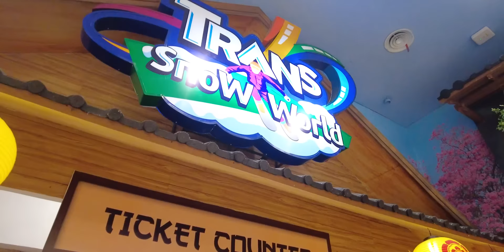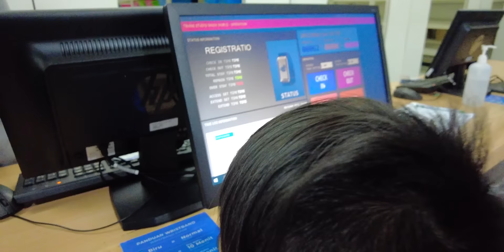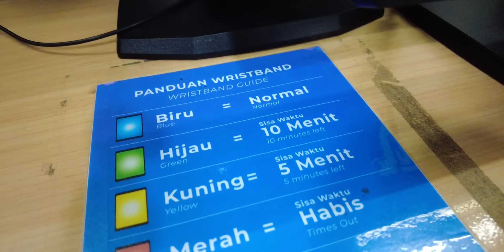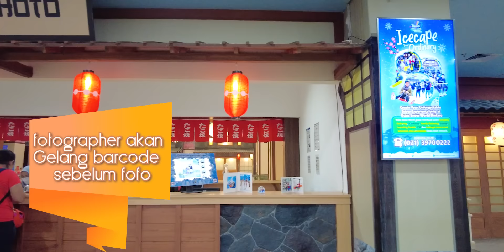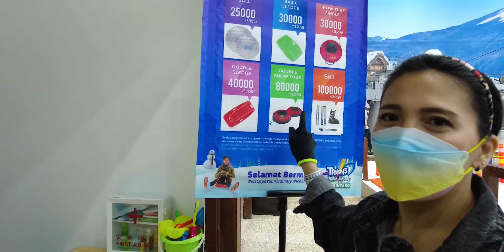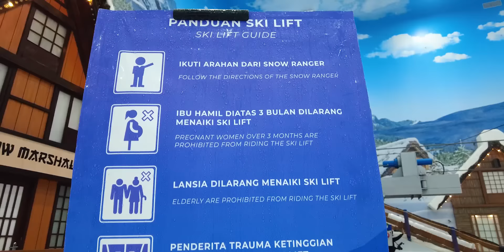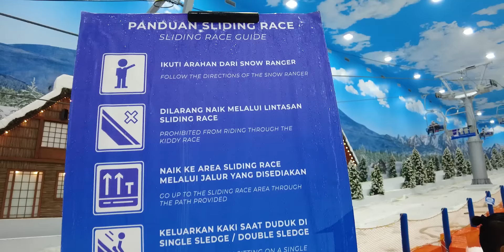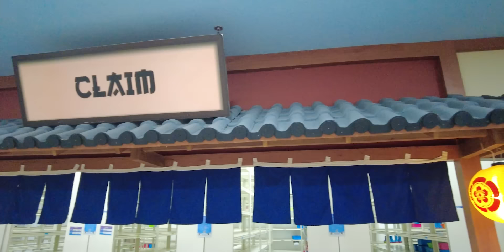Akhirnya buka lagi TRANS SNOW WORLD BINTARO 🤗 | SERUUUUU 👍👍👍👍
Transword Bintaro sudah buka lagi niy, karena PPKM sudah turun level nya dan kondisi sudah lebih baik jadi transworld dibuka semoga semakin membaik lagi ya 🙏🏻  yang buat kita happy juga kita dapat harga promo dari epic traveloka, karena baru buka suasana belum terlalu ramai jadi lebih leluasa buat bermain

Untuk info mengenai trans snow world bisa langsung ke

PLAYLIST kami

fbpages : Skyefamily tv